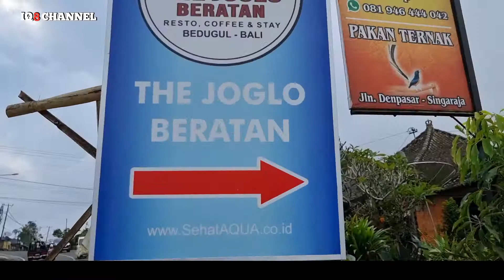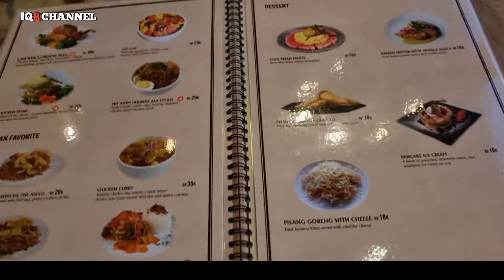PENAMPAKAN SINAR DI THE JOGLO BERATAN - TABANAN BALI -IQ8 CHANNEL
tempat kemah di dekat danau beratan tabanan bali - IQ8 CHANNEL